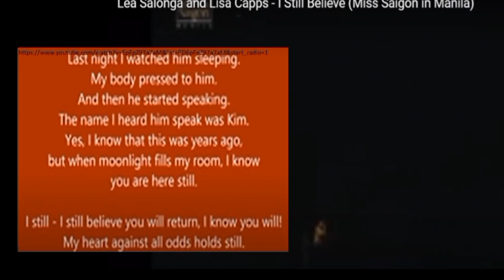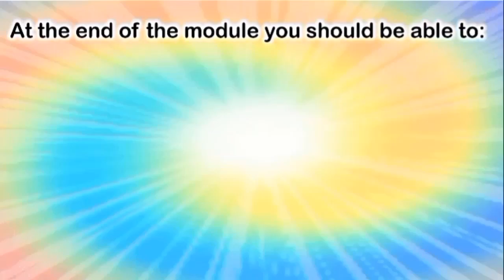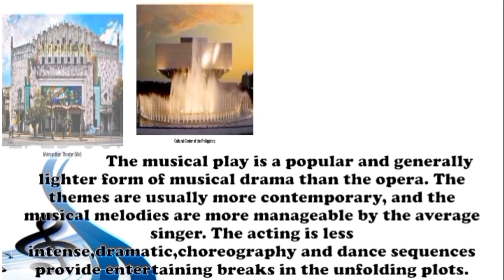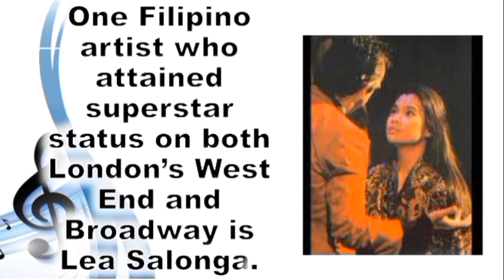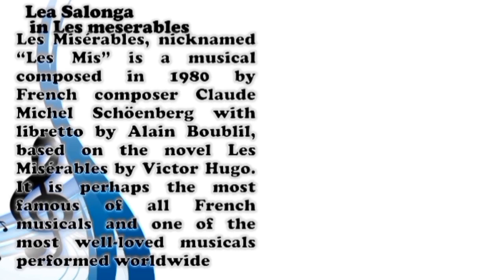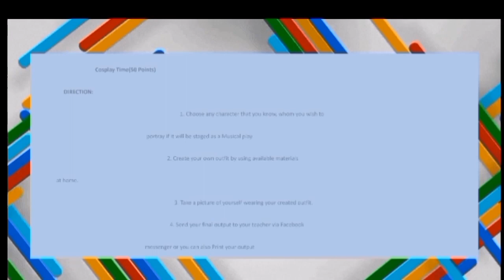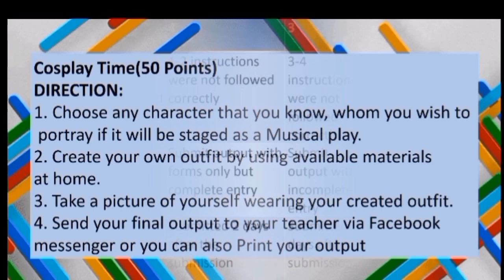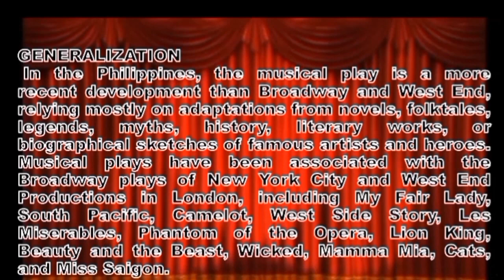20th and21St Century Multimedia Forms the Musical plays#MultimediaFormsandmusicalplay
These is intended for Worksheet in Mapeh 10
With Permission of Students Picture.